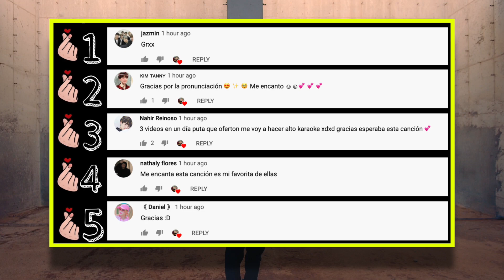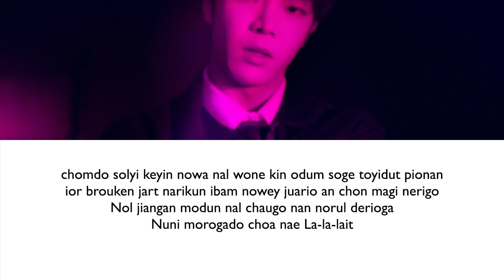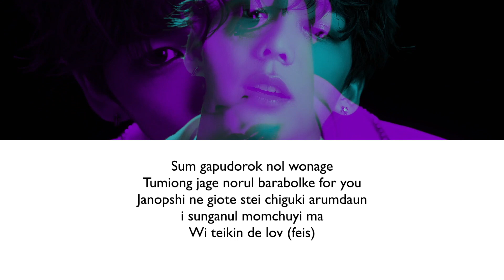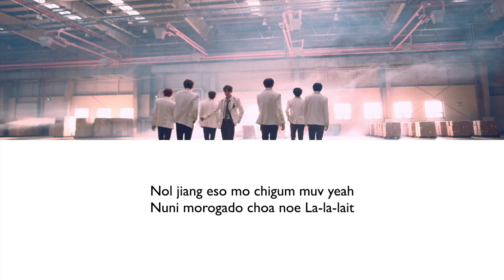VERIVERY - LAY BACK (LETRA FACIL / FACIL PRONUNCIACION)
VERIVERY - LAY BACK